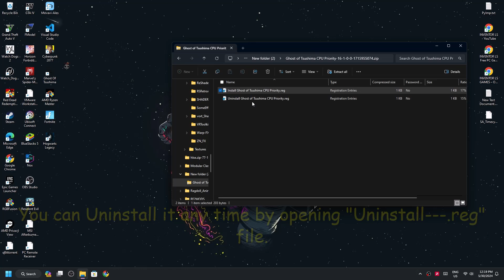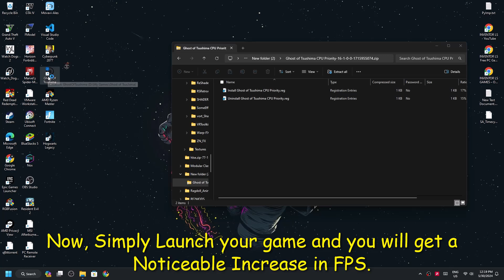Ghost of Tsushima - Anti Stutter & High CPU Priority Mod Installation Tutorial PC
Chapters:
Intro 0:00
Comparision: 0:04
Installation 0:35
Gameplay 1:06
For More FPS: 2:08
Outro 2:26

Credits:
Thanks to ChemBoy1 for making this Mod

Tags-
Ghost of Tsushima, Stutter Fix, Performance Optimization, CPU Priority Mod, Frame Rate Improvement, PC Gaming, Mod Guide, Low-Spec PC